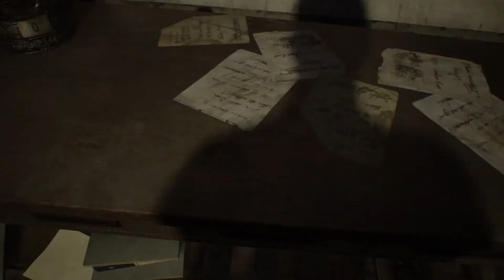Resident Evil 7 #08 Explorando o navio - Legendado em Portuguê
Obrigado!!